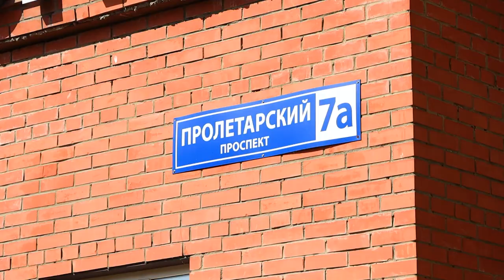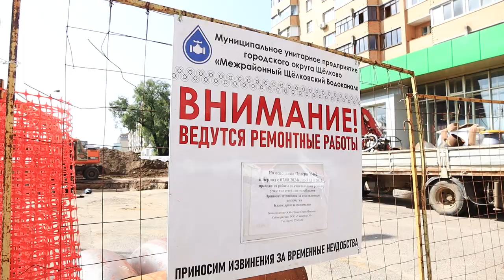Под Пролетарским проспектом начали замену старого трубопровода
На участке магистральной сети от жилых домов до торгового центра «Ладья» капитальный ремонт не проводился около 15 лет. Работы начались пять дней назад, их закончат до начала отопительного сезона